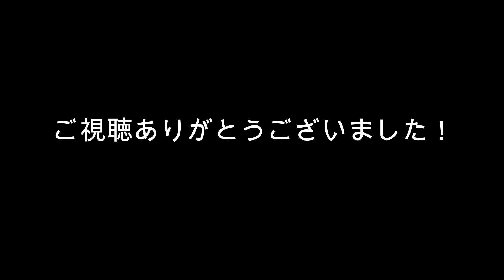【ストリートピアノ】ガチ勢高校生が「キセキ」を弾いたら拍手喝采！？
XJAPANのYOSHIKIさんのクリスタルピアノを弾いて来ました！

ちなみに、今までの「ガチ勢」、全部自称でしかありません。